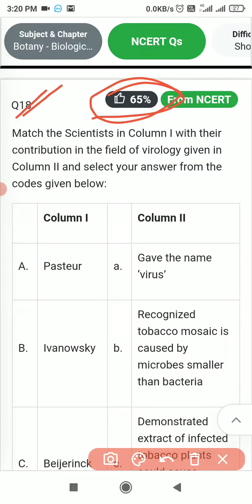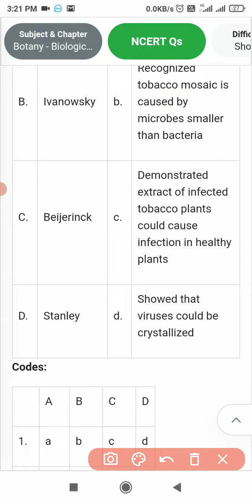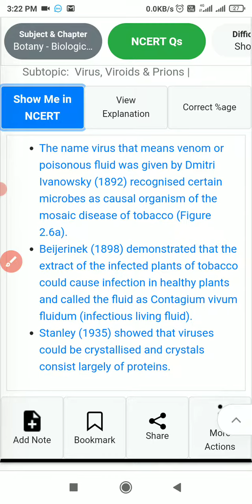Biological classification NCERT questions solution 18 NEET expected demo medium level questions sol.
Biological classification NCERT questions solution 18 NEET expected medium level questions biology Foucs NEET demo